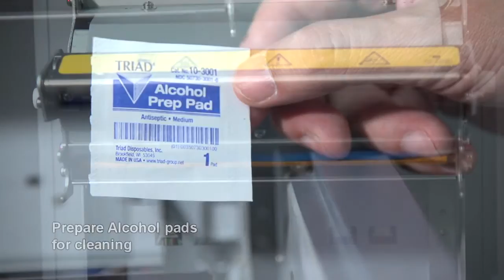Cleaning Thermal Head Kodak 6850 Printer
Cleaning procedure of Printer 6850 / Printer 6800 thermal head